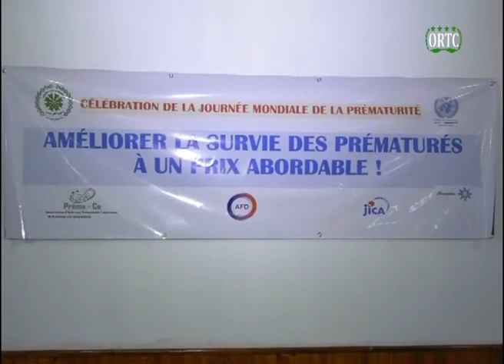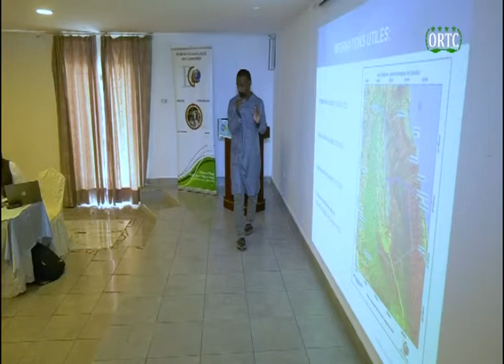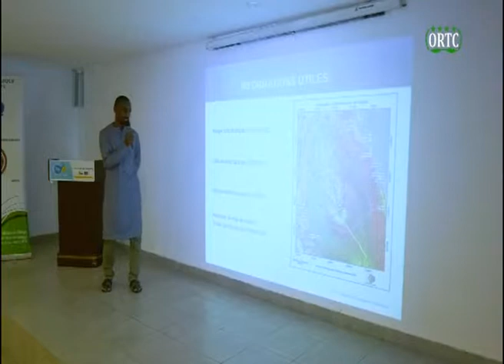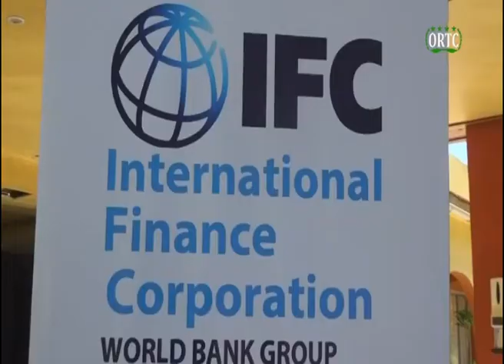LE JOURNAL DU 14/06/2022 (ORTC)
👉🏽Tous les soirs, suivez le JOURNAL et TAARIFA  HABARI 🇰🇲

Nous contacter:
Nous suivre:
Page facebook:👇🏻